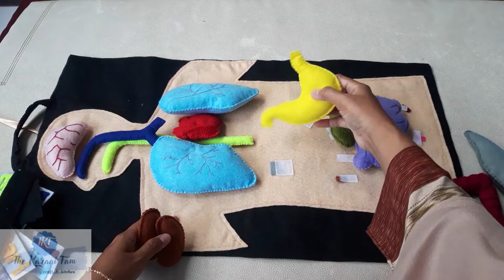Peraga Organ dari kain Flanel / Mainan Anatomi Manusia dari kain flanel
Unboxing Peraga Organ Manusia dari Flanel.

Produk ini bisa di pesan melalui WA 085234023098 atau via shopee

Terima Kasih.